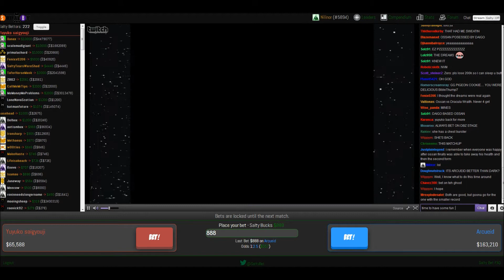Salty Bets: Yuyuko Saigyouji vs Arcueid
Another 26 videos, some with new matchmaking!